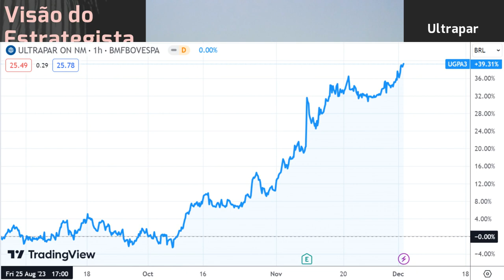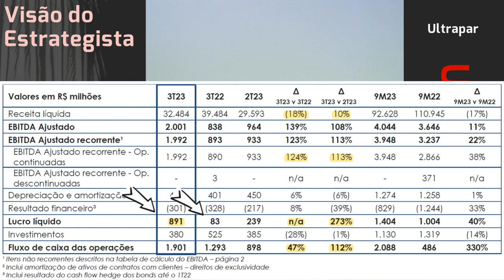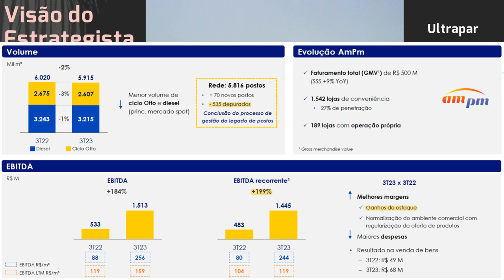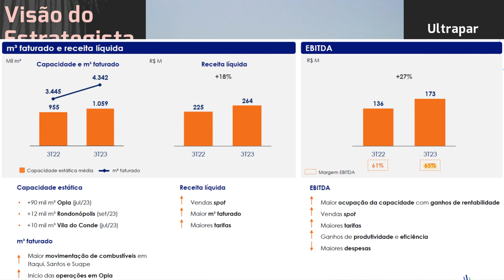03.12.2023 - Visão do Estrategista - Resultados Ultrapar 3T23 - UGPA3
A realização de Ultrapar (UGPA3) deve ser aportado em qual ativo? - Live 214 (08/05/23) - Visão do E
O que você acha da parceria da Ultrapar (UGPA3) com a Supergasbras? - Live 171 (12/07/22) - Visão do